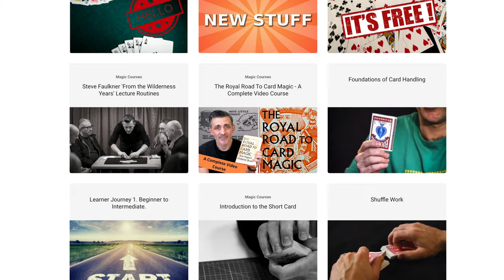HIT by Luke Jermay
And as Murphy's Magic is kind enough to send me lots of stuff, Industry types can get it